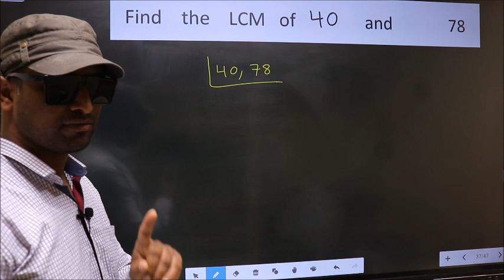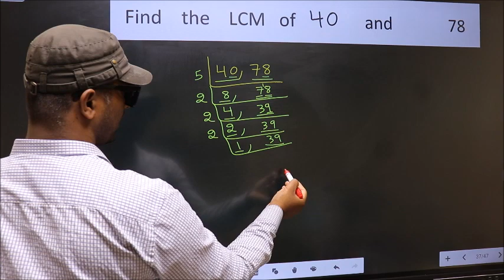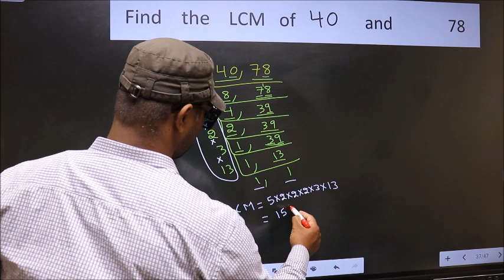LCM of 40 and 78